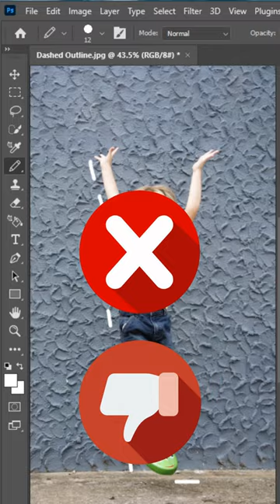😱STOP Trying So Hard! Dashed Outline in photoshop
graphics design tutorial for beginners,photoshop shortcut tricks,photoshop short video,photoshop short 2023,photoshop shortcut,photoshop shortcut editing,photoshop shortcut tutorial,